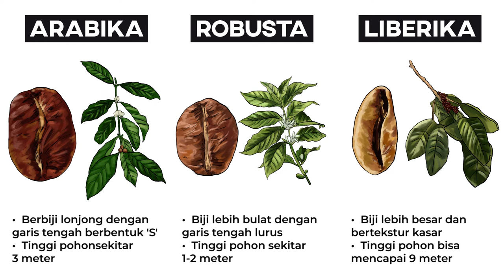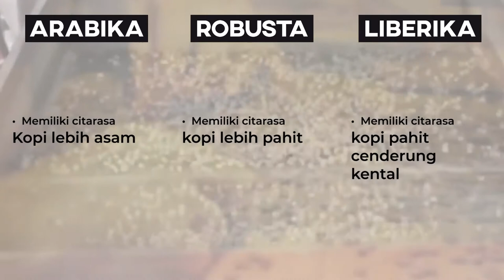Jenis Kopi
--- Tahukah Kamu ---
Yang suka ngopi, kiranya kalian tahu gak jenis" kopi. Yukk liad disini selengkapnya !